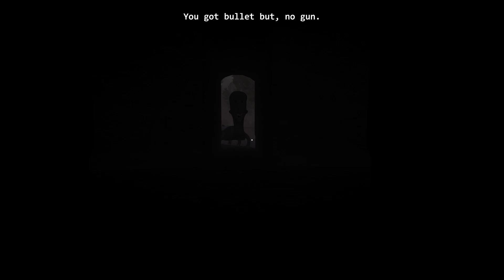A weird game about going home - Home Sweet Home